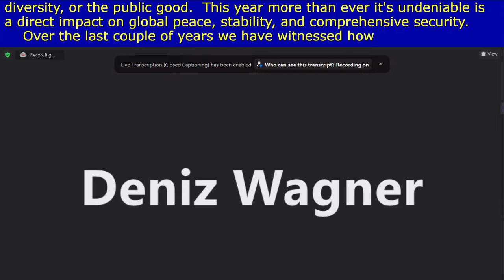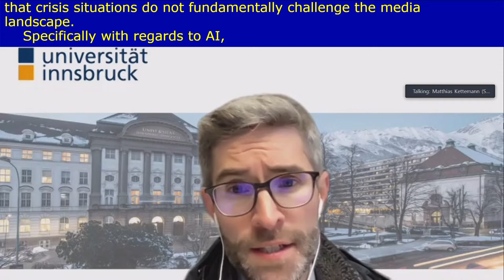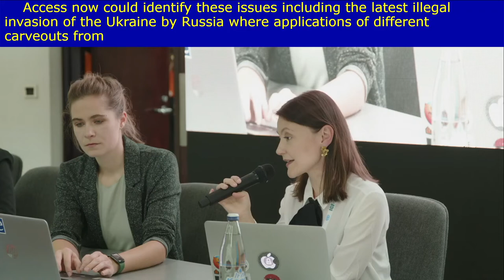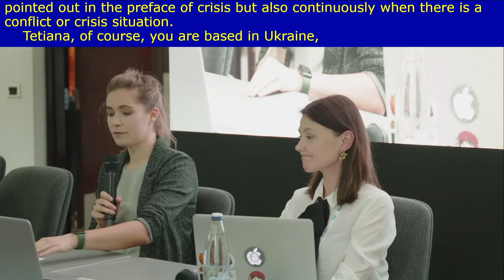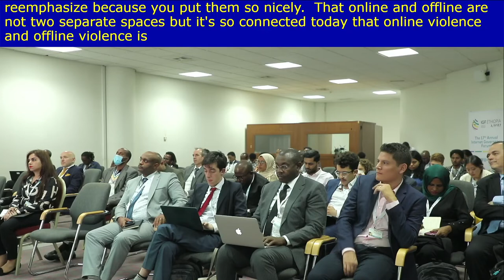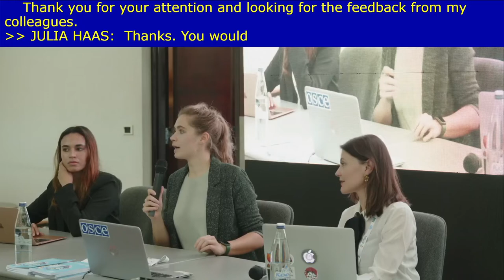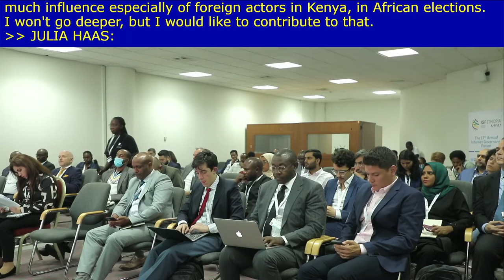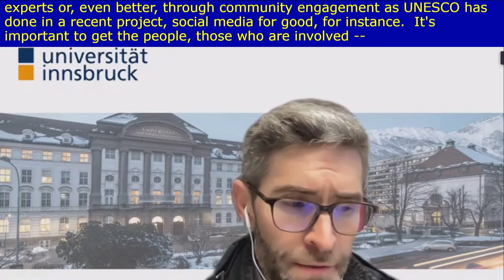IGF 2022 - Day 1 - Caucus Room 11 - Spotlight On AI driven Content Governance in times of Crisis